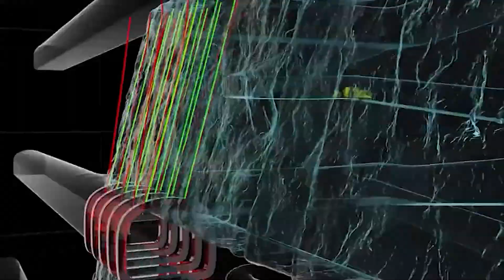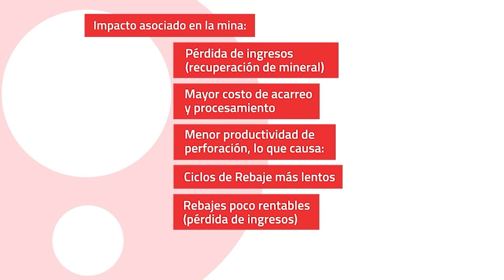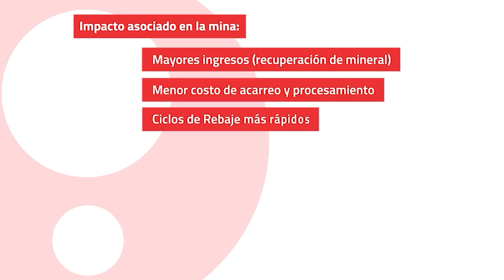Production Optimiser Value - ESP